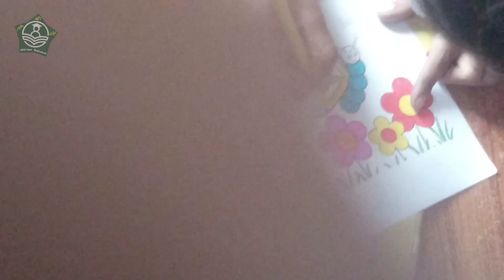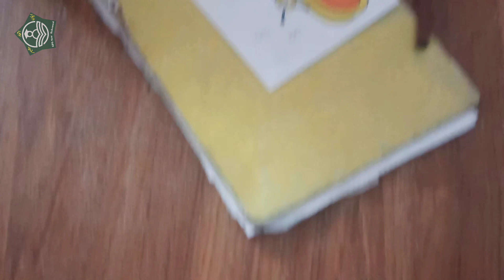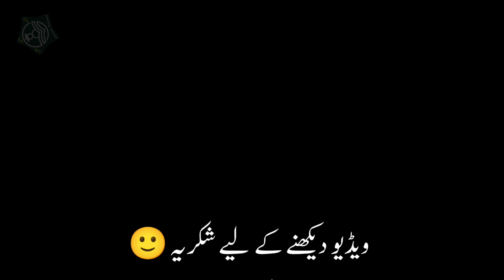Classroom Colouring Activity | Kids Videos For Kids | Extra Curricular Activities | Kids Vlog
Classroom Colouring Activity by Grade 5 Students done in a free period and totally a part of extra curricular activities.